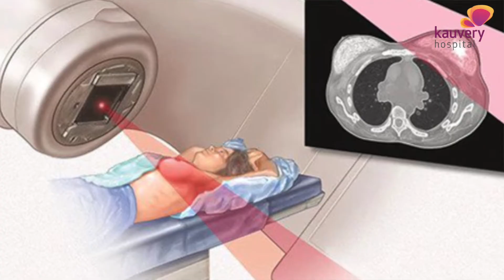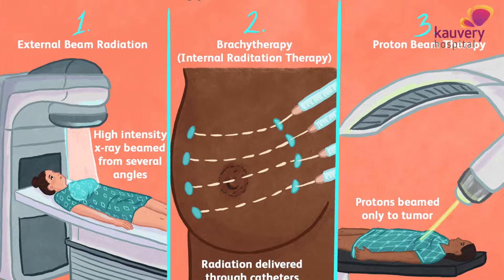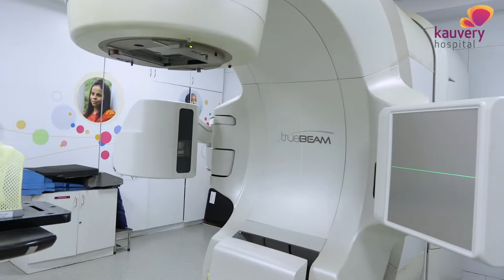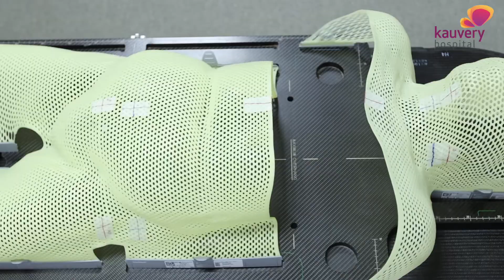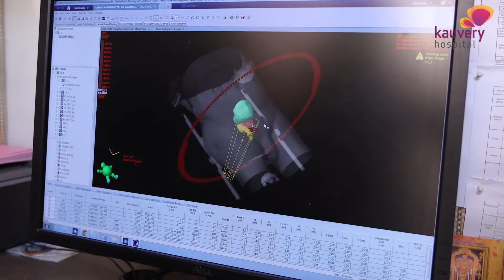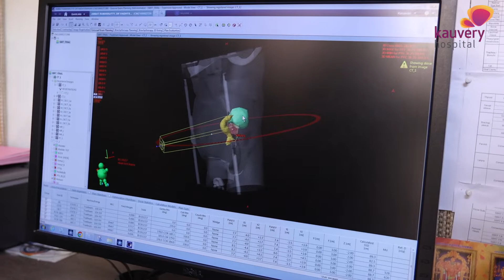Radiation Therapy | கதிர்வீச்சு சிகிச்சை எப்படி கொடுக்கப்படுகிறது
How does radiation therapy for cancer help?

When x-rays are used in kilo electron volts, it is used for diagnostic purposes. But when it is used in million electron volts then it can be used as a treatment for cancer. When these x-rays fall on the cancer cells, they kill these cells.

Technological improvements have made it possible to concentrate on only the cancer cells and not let the x-rays affect the healthy cells.

Watch Dr. A. N. Vaidhyswaran from the radiation oncology department in Kauvery Hospital talk about radiation treatment for cancer.